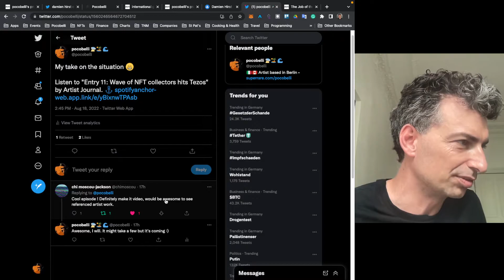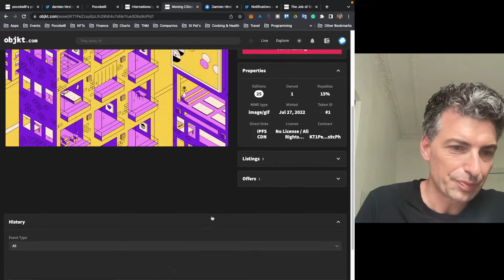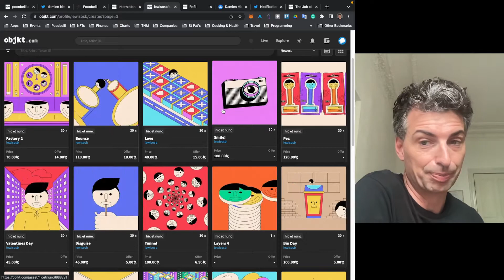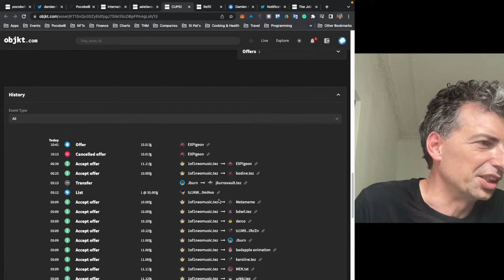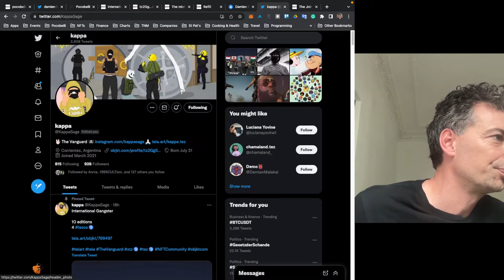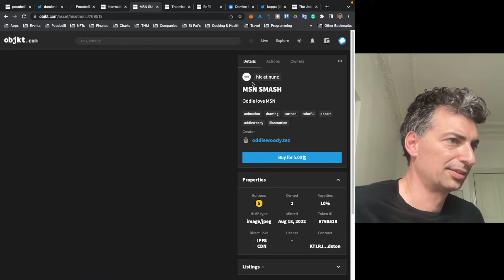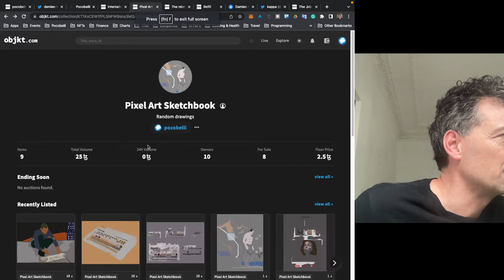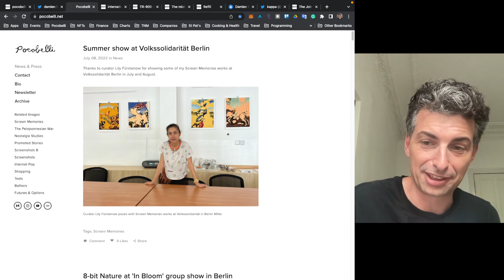Recent art acquisitions on Tezos | Artist Journal #12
An update on the NFT market, collecting on the Tezos blockchain and the artwork of Adrian Pocobelli.

Theme music by TradScape.